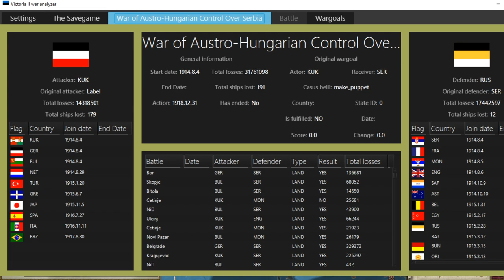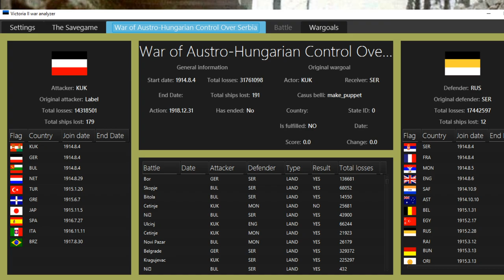Fighting the First World War in Victoria 2 (Multiplayer) Austria-Hungary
Welcome to WW1 in Victoria 2. A live multiplayer game in a First World War mod in 1914. We’re playing as Austria-Hungary, getting revenge for the old Archduke.

This mod has an epic soundtrack put together by its maker, Pierre98. I have decided to let it play and forget about monetisation and copyright.

Want to play multiplayer? This is the one which requires vetting.

Roster:
Central Powers –
Germany: Zombie Freak
Austria-Hungary: me
Ottomans: PlasticSpank

Entente –
UK – Pierre
Russia – Bubba
France – Finegar
Serbia – Josam
Australia – TenkiWarrior
Canada – Ondry
South Africa – Garfield
Egypt – Herr Schmidt

Neutrals (the neutral countries can join any side) –
USA: Asquith
Japan: Keystone
Italy: Duckk
Ethiopia: Ytorga
Bulgaria: Bigweevil
Romania: MountainBlue
Belgium: MrBoltun
Netherlands: ItzMadHaterGoneMad
Spain: Fredericus Rex
Brazil: Venom
Portugal: Doni
Sweden: GreenGoon
Mexico: Moonboi
Persia: Defective Emu
China: Joust
Colombia / Argentina: Megadesk